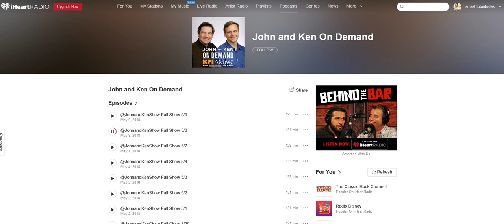San Clemente on John and Ken Pt2 5/8/2018 Homeless Encounter